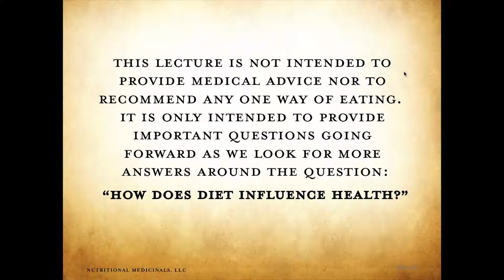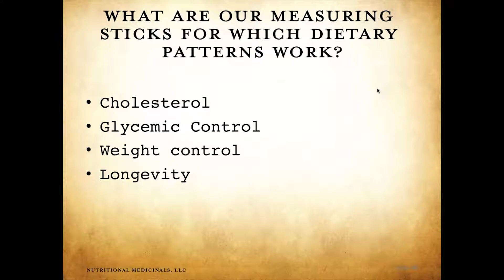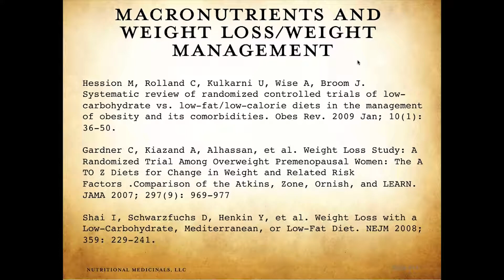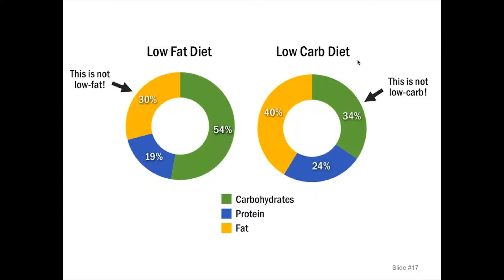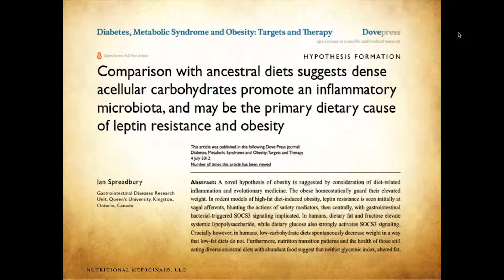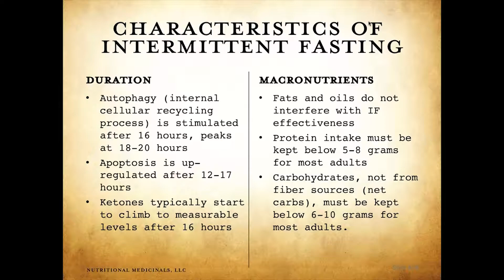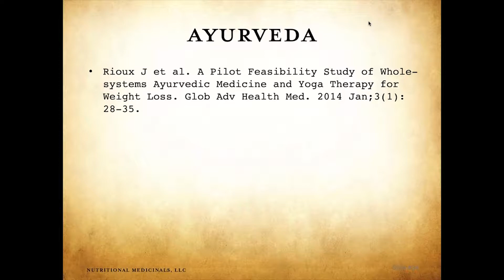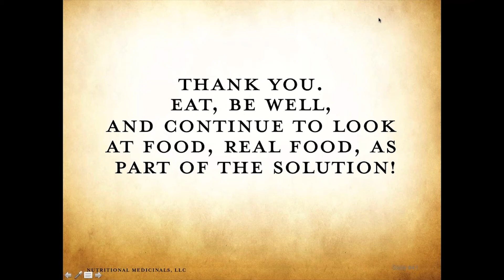Just Food: Traditional & Revolutionary Principles of Health and Healing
From traditional methods of food-based healing within various cultures to more recent health trends, dietetic practitioners may be asking, "where is the evidence?"  This webinar is an overview of the most frequently asked questions and controversial topics in the field of nutrition, including Ayurveda, pH balanced diets, ketogenic diets, intermittent fasting, and paleo diets. As evidence-based practice is necessary, especially on controversial topics in nutrition, this webinar reviews the evidence as of 2016 and population-based track records with respect to safety and validity of these various nutritional practices. Learn more about the potential preventative or therapeutic role of them in shaping human metabolism and biochemistry.